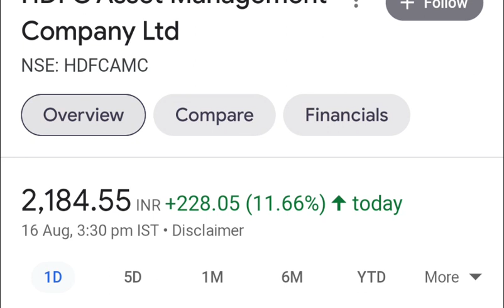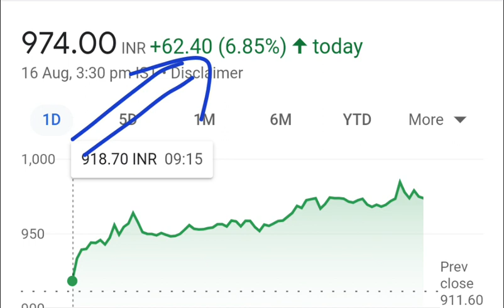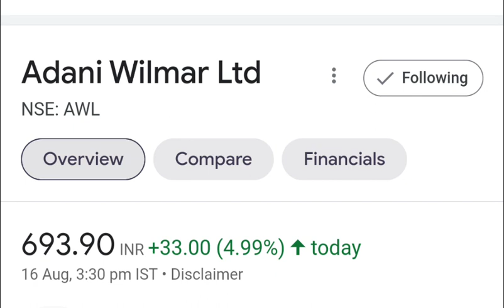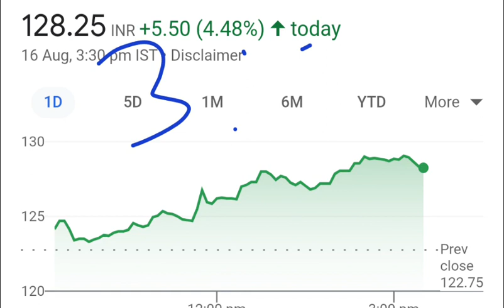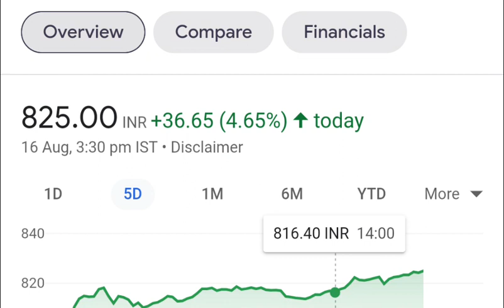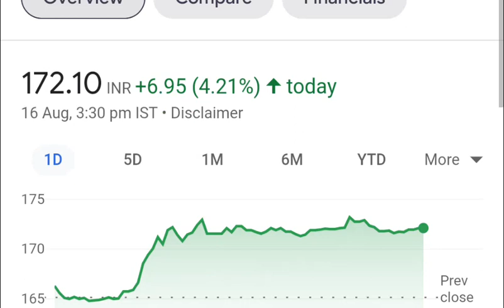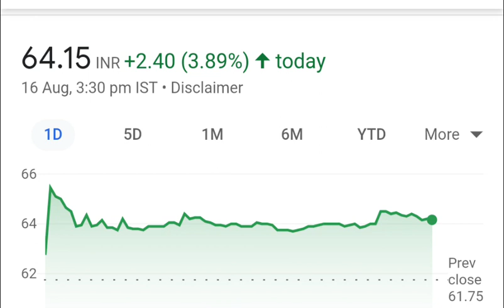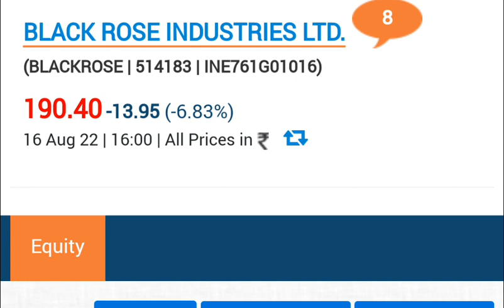HDFC life⚫moschip⚫moldtek packaging⚫adani Wilmar⚫adani power⚫adani port⚫motherson sumi ⚫hdfcamc⚫iex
IEX SHARE LATEST NEWS ⚫IEX detail analysis
@smile stock market
Topic cover
HDFC AMC
HDFC AMC share detail analysis
moschip
moschip share
moschip share detail analysis
moschip share latest news
moldtek packing share
moldtek packaging share latest news
moldtek packaging share analysis
moldtek
Adani wilmar
Adani wilmar share detail analysis
Adani power
Adani power
motherson sumi share
hdfc life
Adaniport
iex Zomato